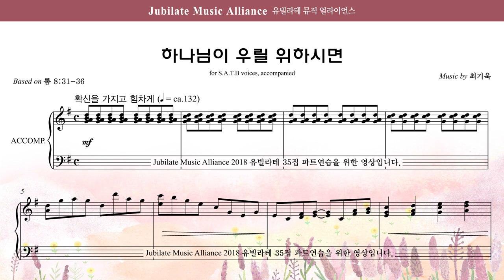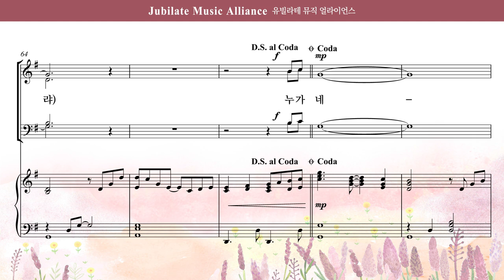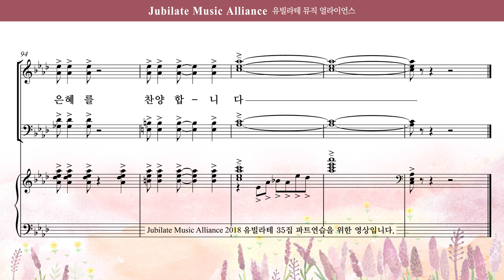[유빌라테 35집] 09. 최기욱 - 하나님이 우릴 위하시면